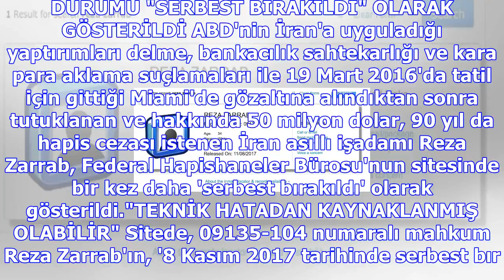Zarrab tahliye mi edildi sorularına abd savcılığı son noktayı koydu: hâlâ içeride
ABD'de Federal Hapishaneler Bürosu'nun internet sitesinde Reza Zarrab'ın durumunun "serbest bırakıld...